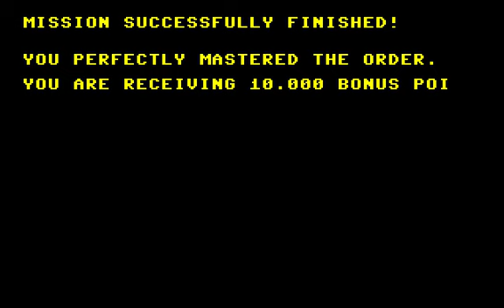C64 Longplay: Death Zone (1989, Multisoft)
God, this was a bitch to complete. Save-states and occasional sprite-collision killer used. Other sample video for this game